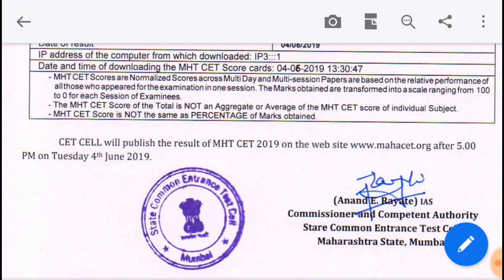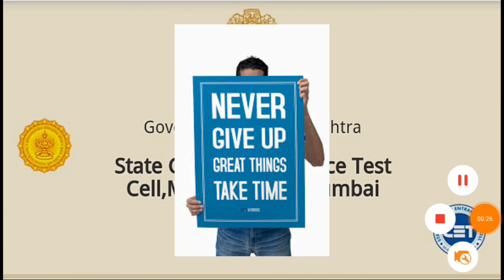MH-CET percentile , all question, doubt and their answer. How to calculate MH-CET marks.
Hi friend's👋👋👋

A WARM WELCOME TO U ALL TO OUR YOUTUBE CHANNEL

CETwale PALTAN

link to know our MH-CET MARKS

link to join our wants app group